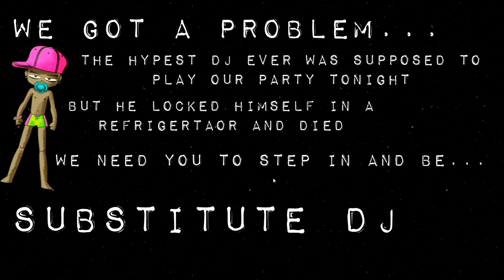Best Ludum Dare 46 Games #2: Substitute DJ, Adrena-Line, Dog's Best Friend, Tiny Fragments, Jumpgolf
More of the best games from Ludum Dare 46 game jam on the theme Keep It Alive, with games by Daniel Linssen, Torcado and more!

More of the best indie games from Randomise User! In this look at some of the best Ludum Dare 46 games (from both compo and jam), we play games on the theme of Keep It Alive. This video plays Substitute DJ, Adrena-Line, Dog's Best Friend, Tiny Fragments and Jumpgolf.

Ludum Dare 46 took place in April 2020 over one weekend. Solo entrants created a game in 48 hours for the compo, while teams created a game in 72 hours for the jam. Games were on the theme of Keep It Alive.